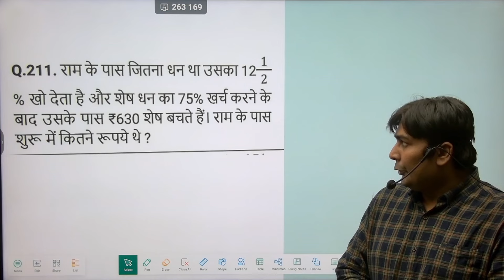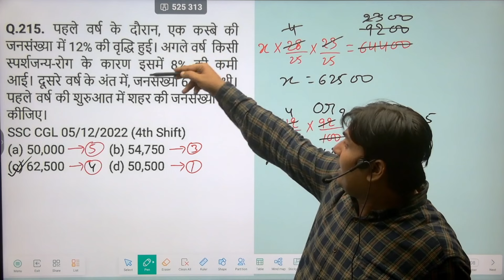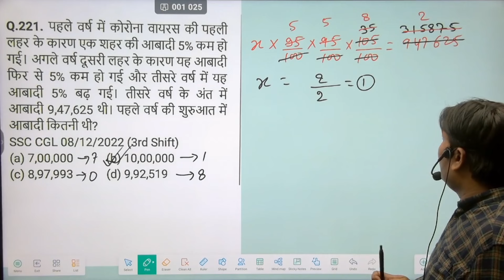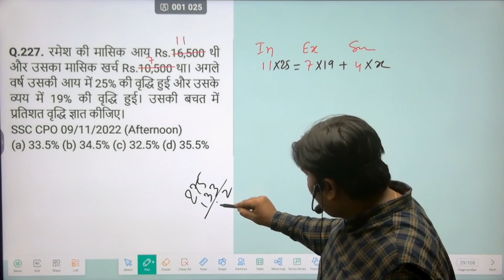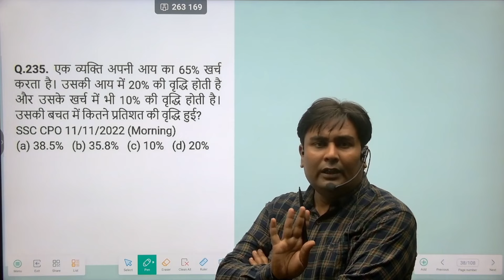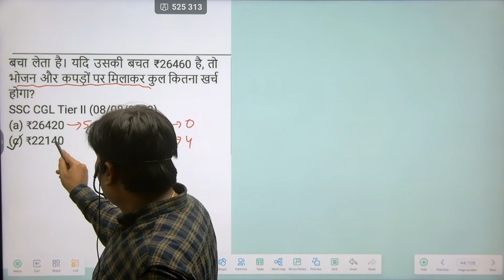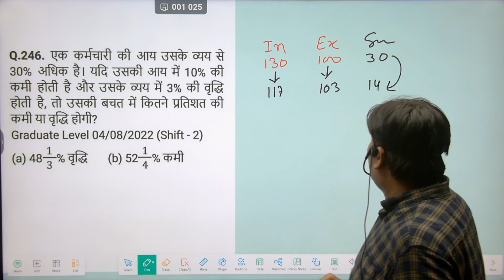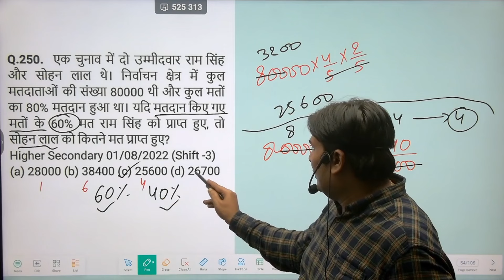PINNACLE PERCENTAGE II DAY 05 II PERCENTAGE CHAPTERWISE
🎯 Rajeev Ranjan Sir से पढ़ने के लिए Download कीजिये YOUTH VISION APP
🎯 Compelete Maths Batch || Video Class ||
🎯 Advance Maths Batch || Video Class ||
🎯 Commercial Maths Batch || Video class  ||
🎯 YOUTH VISION MATHS
For :- SSC, BANK, RAILWAY AND OTHER COMPETITIVE EXAM BY RAJEEV RANJAN SIR
RAJEEV SIR PATNA
RAJEEV RANJAN SIR PATNA
YOUTHS VISION
YOUTHS VISION MATHS
MATHS BY RJEEV RANJAN SIR
YOUTHS VISION ACADEMY
MATH BEST TEACHER PATNA
PATNA MATH BEST TEACHER
YOUTHS WALE RAJEEV SIR
 RAJEEV RANJAN SIR PATNA WALE
PATNA WALE YOUTHS VISION
SSC CGL
SSC CHSL
SSC GD SSC MTS
CDS EXAM
 GD EXAM

Rajeev sir
Rajeev Ranjan Sir Math
Youths Vision Maths
Maths BY rajeev sir
Pinnacle Privious year question
Pinnacle english book solution pinnacle gs book review
pinnacle
pinnacle static gk
Pinnacle math book review
pinnacle reasonin book
pinnacle reasoning book soluton
pinnacle chapterwise solution
pinnacle chapterwisemath solution
Pinnacle percentage solution 4th eddition
pinnacle percentage solution 5th eddition
pinnacle percentage solution 6th eddition
pinnacle percentage railway
pinnacle percentage solution 3rd eddition
pinnacle percentage solution prakash awasthi
pinnacle perentage solution by Rajeev ranjan sir